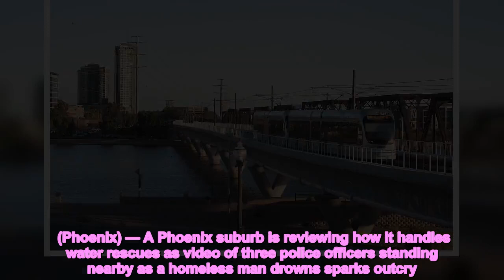Officials Launch Review After Arizona Officers Stood By While a Man Drowned